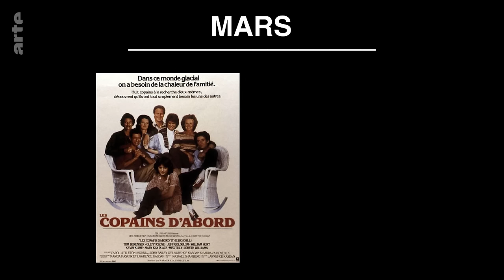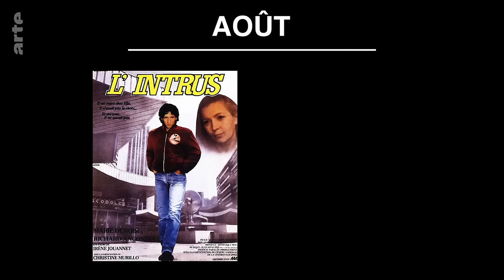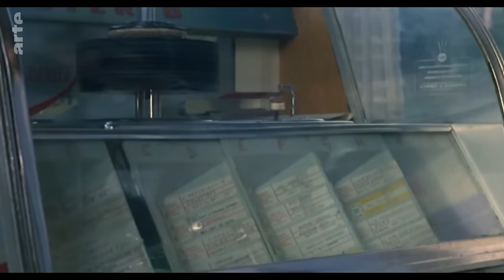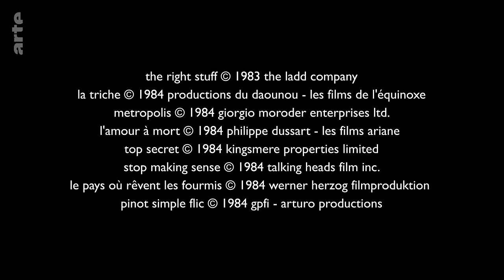L'Année 1984 au cinéma - Blow Up - ARTE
Voici une nouvelle rubrique dans Blow up où nous allons évoquer une année au cinéma. Voyageons donc dans le temps et revenons 40 ans en arrière, à l’année 1984 : quels films, quels festivals, quels événements pouvait-on découvrir cette année-là ? Voici donc l’almanach ciné de l’année 1984 en 12 mois et pas moins de 70 films.